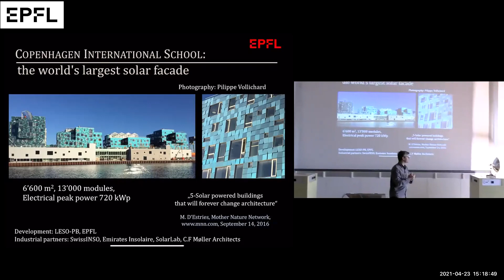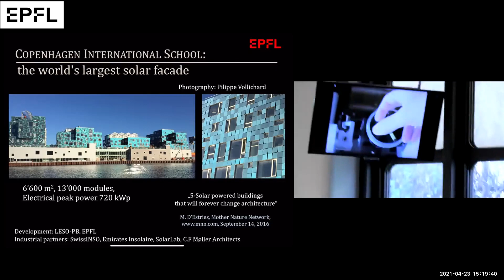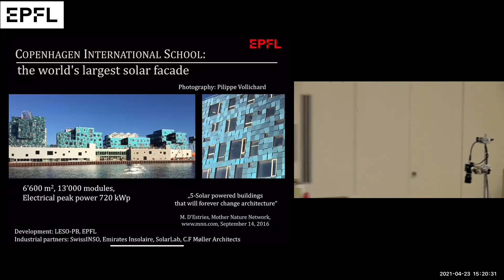357 Moteur de Stirling ( capteur solaire )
Cours de physique du batiment 2021